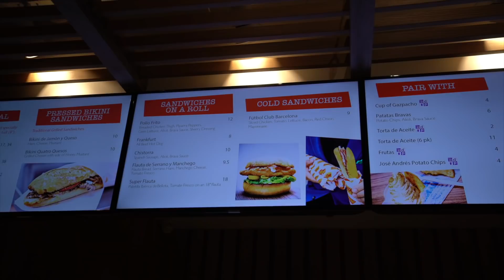DINING REVIEW: Pepé by José Andrés at Disney Springs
Our Camera Gear